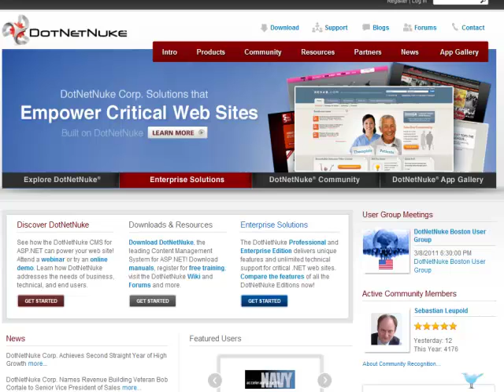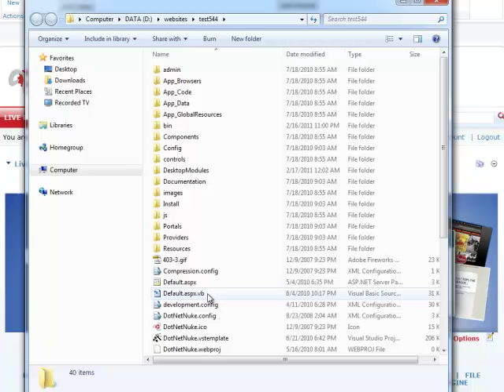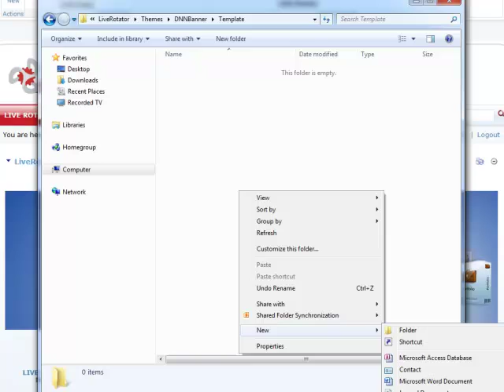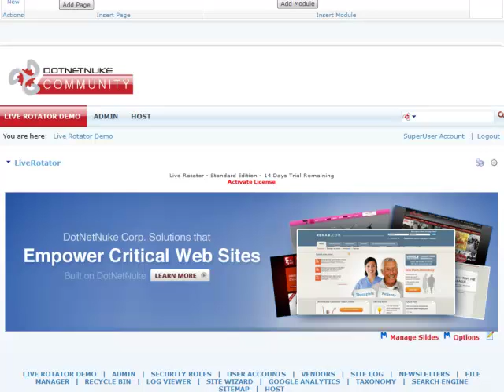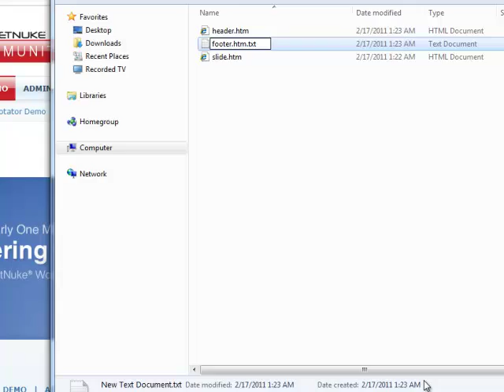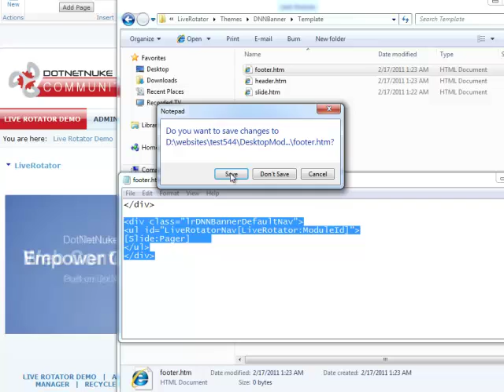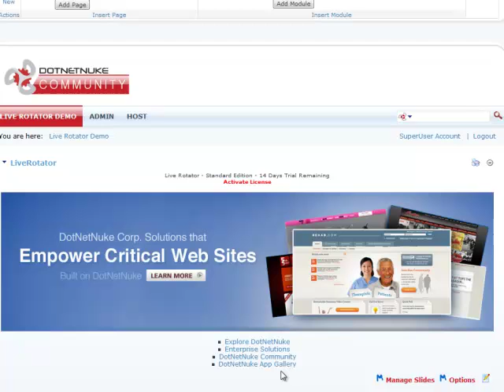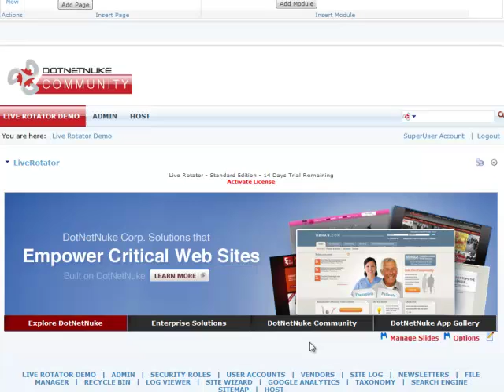Live Rotator - Creating New Theme | DotNetNuke Module | Mandeeps.com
Learn how to create a new theme in Live Rotator